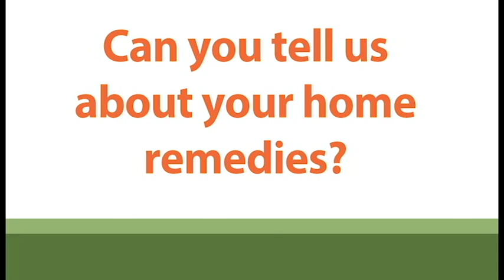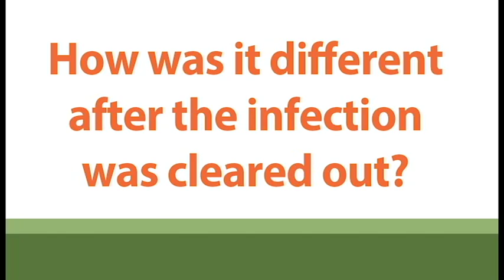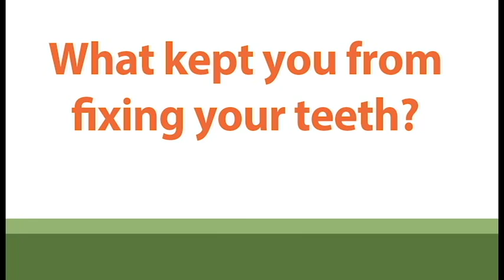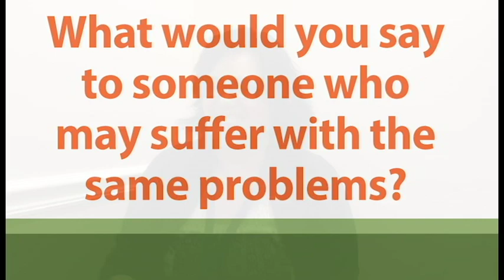Tanya Garcia Before and After